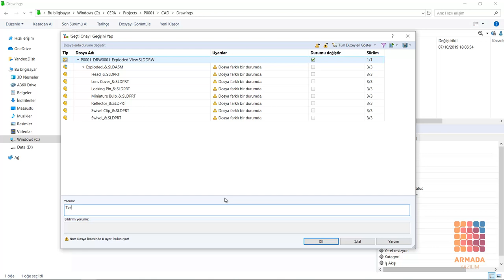SOLIDWORKS PDM ile Otomatik PDF Oluşturmak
SOLIDWORKS PDM kullanıcıları için onaylanan SOLIDWORKS dosyalarının PDF lerini almak sadece bir kaç saniye sürüyor. Solidworks PDM ile isimlendirme kısmında revizyon numarası, onaylayan kullanıcı gibi değişkenler kullanılabilmektedir.

Daha fazlası için ' dan bizlerle iletişime geçebilirsiniz.